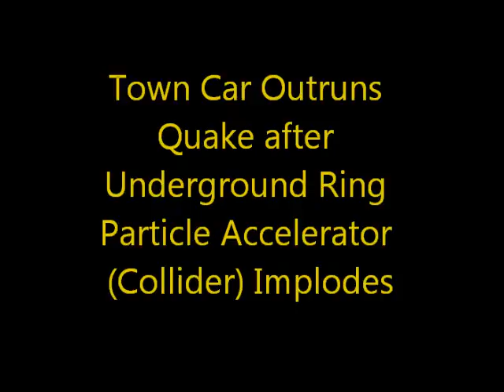''Town Car Outruns Quake after Underground Ring Particle Accelerator (Collider) Implodes'' .wmv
A Lincoln Town Car attempts to outrun an ''earthquake'' following the ''implosion'' of an ''underground Ring Particle Accelerator'' (Collider). Moving footage is owned by Big Bang Pictures 2010 from the movie, ''The Big Bang'', directed by Tony Krantz and starring Antonio Banderas. The soundtrack is owned by Reprise Records, a Warner Music Group Company - Title, ''Dream is Collapsing'', from the motion picture, ''Inception'' 2010, composed by Hans Zimmer. Again, NO infringement of any copyright is intended by the production of this piece.

Produced on Microsoft Corporation Windows Live Movie Maker and enhanced on Google Inc. software via You Tube.